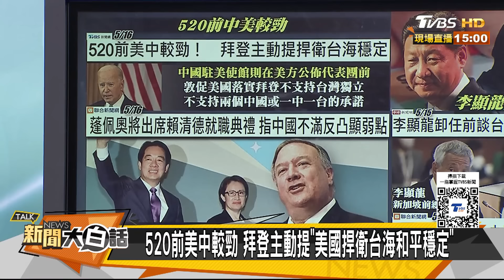陸媒曝大軍馳援黃岩島畫面 隱形護衛艦無人機航母亮劍？ 新聞大白話 20240516